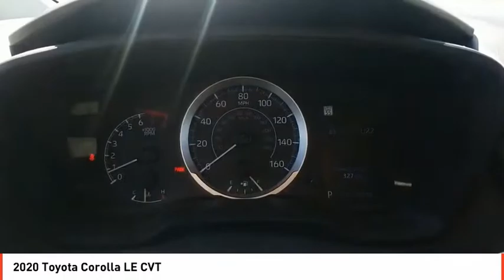2020 Toyota Corolla Odessa TX LP037338P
2020 Toyota Corolla LE CVT

EPA 38 MPG Hwy/30 MPG City! CARFAX 1-Owner. LE trim. Apple CarPlay, Smart Device Integration, WiFi Hotspot, Lane Keeping Assist, Back-Up Camera, iPod/MP3 Input, Onboard Communications System. CLICK NOW! KEY FEATURES INCLUDE Back-Up Camera, iPod/MP3 Input, Onboard Communications System, Lane Keeping Assist, Apple CarPlay, Smart Device Integration, WiFi Hotspot MP3 Player, Remote Trunk Release, Keyless Entry, Steering Wheel Controls, Child Safety Locks. Toyota LE with BARCELONA RED METALLIC exterior and BLACK interior features a 4 Cylinder Engine with 139 HP at 6100 RPM*. EXPERTS CONCLUDE Great Gas Mileage: 38 MPG Hwy. MORE ABOUT US Call us up or stop on by! Let's face it: the car buying experience is a big decision. That is why the sales family at All American Chrysler Jeep Dodge of Odessa strives to a hassle free customer experience. Feel free to browse our new and pre-owned inventories of Chrysler, Dodge and Jeep vehicles. Our full service dealership is located in Odessa, TX, and we strive for every customer to leave satisfied! Plus TT&L and fees. Price contains all applicable dealer incentives and non-limited factory rebates. You may qualify for additional rebates; see dealer for details.